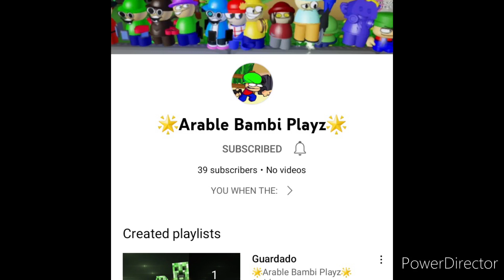Shout Out To Arable Bambi Playz